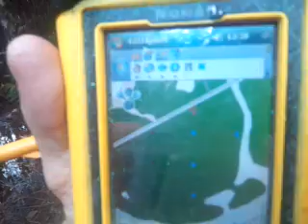wet morning in the field 2013 09 25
It rained all night, and I'm working near the ochlockonee river. Therefore, it is flat, and wet... very wet.